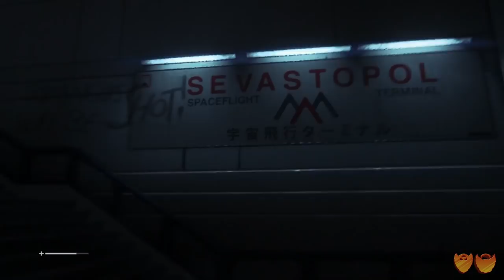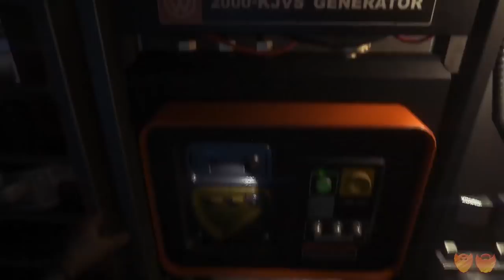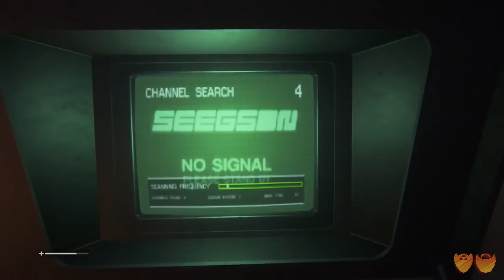Alien Isolation | Let’s Play Ep. 2 | Super Beard Bros.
Get ready for the scariest, spookiest, and most hilarious playthrough of Alien Isolation ever!

Alien: Isolation is a survival horror game developed by Creative Assembly and based on the Alien science fiction horror film series  The game is set 15 years after the events of the 1979 Alien film and follows Amanda Ripley, daughter of Alien protagonist Ellen Ripley. Unlike previous game adaptations of the Alien franchise, Alien: Isolation places an emphasis on stealth and survival horror gameplay, requiring the player to avoid and outsmart a single alien creature with tools such as a motion tracker and flamethrower.